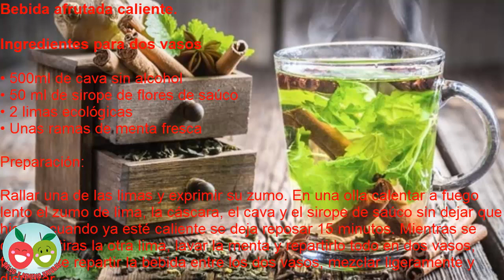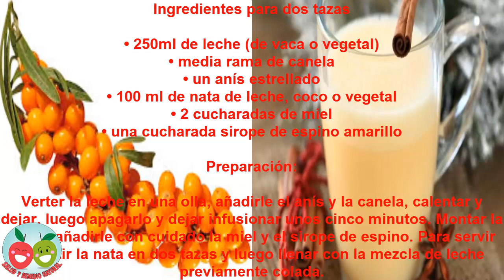Combate el frio con estas 3 poderosa bebidas deliciosas para entrar en calor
Ahora parece que el invierno nos ha dado una benevolente tregua pero no hay que bajar la guardia, en cualquier momento el frío volverá a soplarnos en la nuca. Para entonces te presentamos estas sabrosas recetas para entrar en calor.

Cuando todo el mundo ya está deseando que la primavera asome la cabeza por el horizonte, el mes de febrero y marzo suele dar uno de sus habituales coletazos y vuelve el frío. Con estas recetas puedes entrar en calor de forma rápida y sabrosa.

1 .bebida de almendras con cardamomo.

Ingredientes para dos tazas

• 200 ml de leche de almendras
• 200 ml de zumo de naranja
• una cápsula de cardamomo
• 2 ramas de canela.

Preparación:

Calentar la leche de almendras con el zumo sin que llegue en ningún momento a hervir. Dejarlo infusionar 10 minutos y verterlo en dos vasos. Colocar una rama de canela en cada uno y servir.

2. Bebida afrutada caliente.

Ingredientes para dos vasos

• 500ml de cava sin alcohol
• 50 ml de sirope de flores de saúco
• 2 limas ecológicas
• Unas ramas de menta fresca

Preparación:

Rallar una de las limas y exprimir su zumo. En una olla calentar a fuego lento el zumo de lima, la cáscara, el cava y el sirope de saúco sin dejar que hierva, cuando ya esté caliente se deja reposar 15 minutos. Mientras se corta en tiras la otra lima, lavar la menta y repartirlo todo en dos vasos, finalmente repartir la bebida entre los dos vasos, mezclar ligeramente y disfrutar.

3. Bebida invernal de espino amarillo.

• 250ml de leche (de vaca o vegetal)
• media rama de canela
• un anís estrellado
• 100 ml de nata de leche, coco o vegetal
• 2 cucharadas de miel
• una cucharada sirope de espino amarillo

Preparación:

Verter la leche en una olla, añadirle el anís y la canela, calentar y dejar, luego apagarlo y dejar infusionar unos cinco minutos. Montar la nata y añadirle con cuidado la miel y el sirope de espino. Para servir repartir la nata en dos tazas y luego llenar con la mezcla de leche previamente colada.